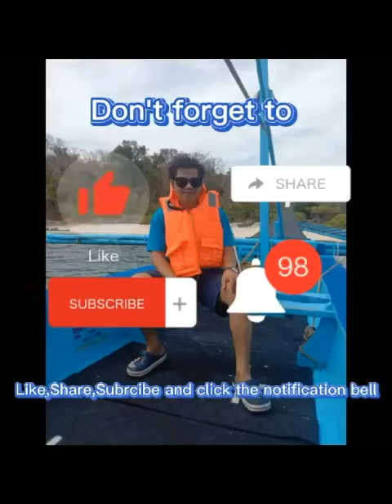Paano Mag ihaw ng masarap na Tuna|Alejandro Fidelino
Please!

Other YouTube Channel or Family YouTube Channel

Amir Fidelino Vlog
Althea Fidelino
Lina FidelinoC Journey

God Bless you all Hope you enjoy watching my vlog